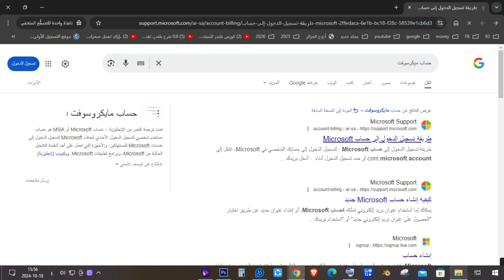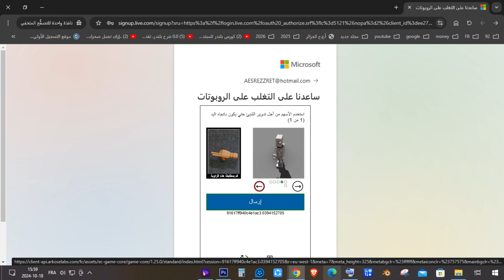كيفية انشاء حساب مايكروسوفت Microsoft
لخدمات التقنية  و شراء بطاقات العاب🎁🎃🎈
👇👇👇واتساب -WhatsApp